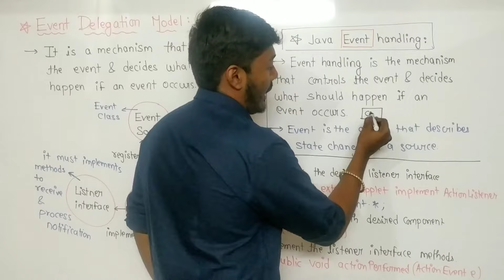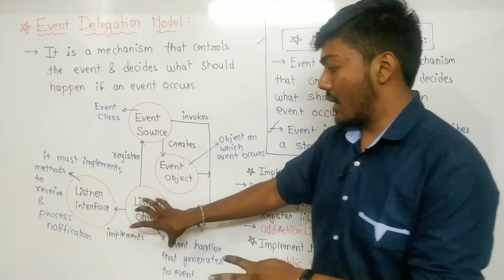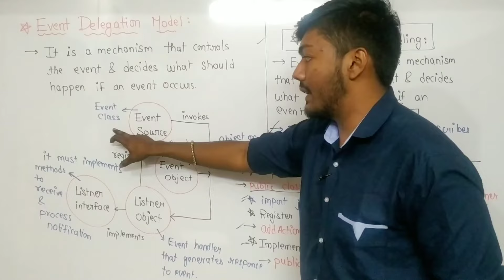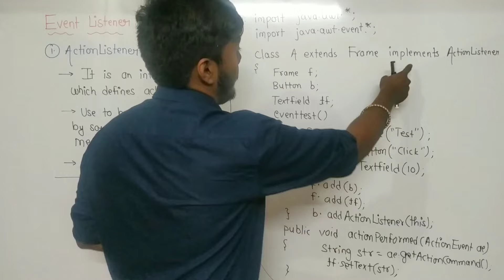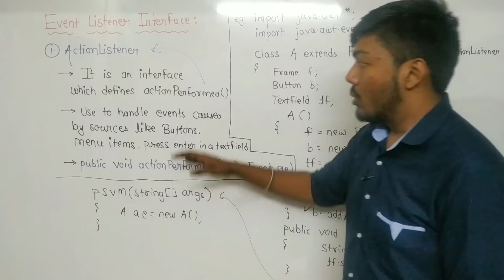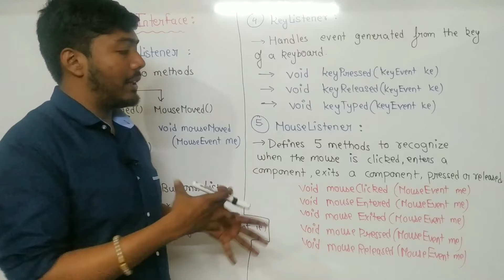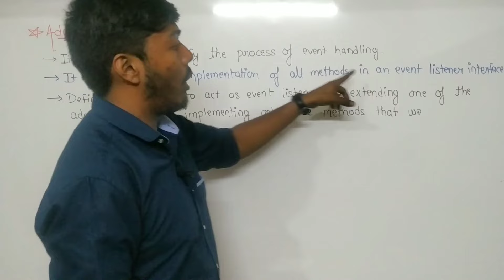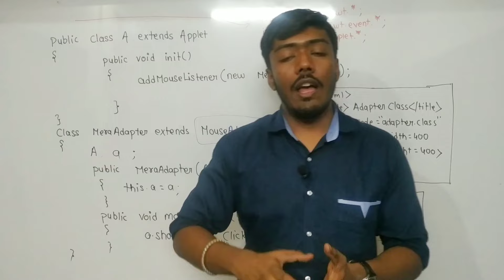Java:Event Handling||Event Delegation Model, Listener Interface and it's methods, Adapter Classes.